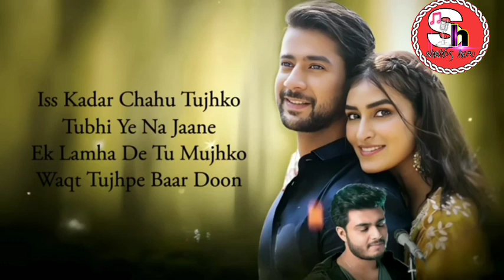Chalo Pyaar Ki Shuruwat Karein - Paras & Manmeet | lyrical video